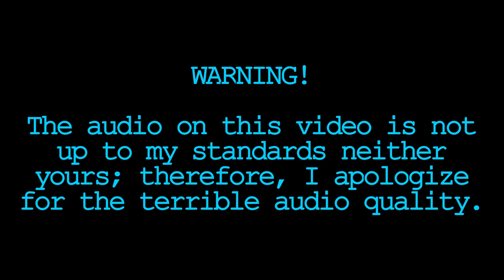Day 181 | 300 Days Fitness Challenge